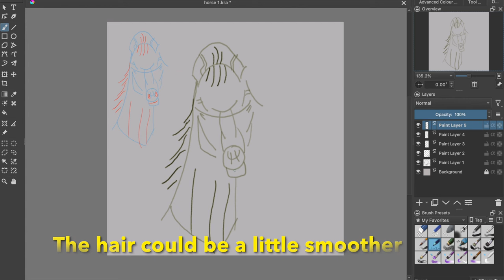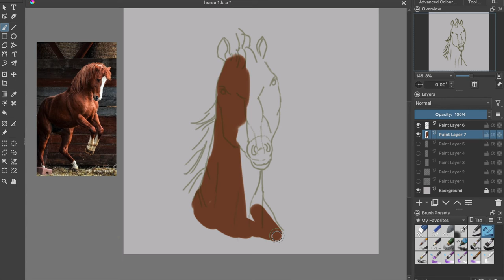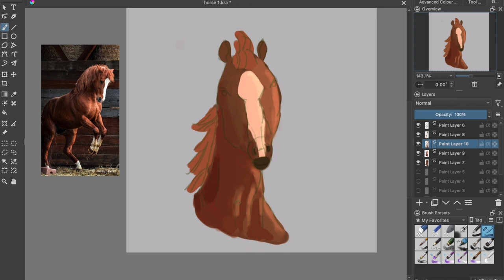Lets Draw a Horse (Portrait)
I tried to draw a horse by Lee J. Ames

Tools:

Drawing:
Wacom tablet
Krita

Imovie
Canva